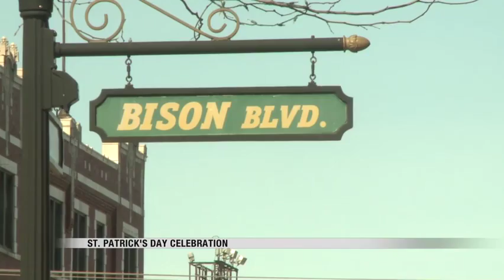News Sober Rides